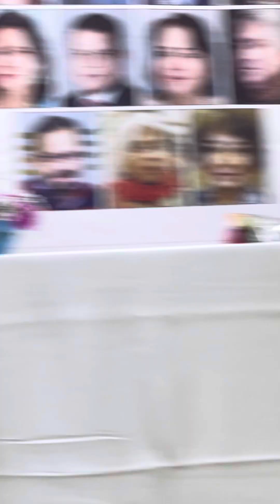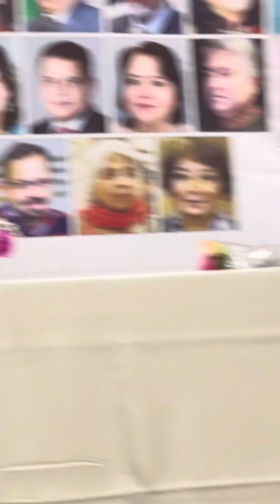جمیل قمر 🇨🇦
"مر بھی جاؤں تو کہاں لوگ بھلا ہی دیں گے
لفظ میرے ، مرے ہونے کی گواہی دیں گے ❤️❤️❤️"
پروین شاکر اردو ادب میلہ پروین شاکر ٹرسٹ کینیڈا چیپٹر
Parveen Shakir Urdu Literature festival 20 April 2024 📚📓📖
🤦‍♀️پروین شاکر خاتون شاعروں میں اپنے منفرد لب و لہجے اور عورتوں کے جذباتی اور نفسیاتی مسائل پیش کرنے کے باعث اردو شاعری کو اک نئی جہت دیتی نظر آتی ہیں۔ وہ بےباک لہجہ استعمال کرتی ہیں، اور انتہائی جرات کے ساتھ جبر و تشدد کے خلاف احتجاج کرتی نظر آتی ہیں۔ وہ اپنے جذبات و خیالات پر شرم و حیا کے پردے نہیں ڈالتیں ۔ ان کے موضوعات محدود ہیں، اس کے باوجود قاری کو ان کی شاعری میں نغمگی،تجربات کی صداقت،اور خوشگوار تازہ بیانی ملتی ہے۔❤️❤️
آج پروین شاکر کے صاحبزادے جناب سید مراد علی  صاحب نے  پروین شاکر ادبی میلہ کینیڈا 🇨🇦🇨🇦🇵🇰🇵🇰🇵🇰کے شہر مسی ساگا میں   منعقد کیا جس میں سینکڑوں لوگوں شاعروں ، علم فنون کے چاہنے والوں نے شرکت کی اور پروین شاکر صاحبہ کو عقیدت اور محبت سے بھر پور خراج عقیدت پیش کیا 🇨🇦🇨🇦🇨🇦
عرفان بابا
مسی ساگا
۲۰اپریل ۲۰۲۴
Toronto360 Tv 📺